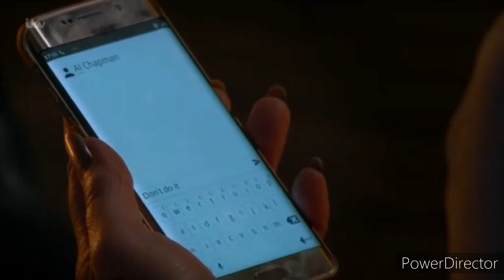Emmerdale - Kim Wants Al To Kill Graham (2/2) (20th January 2020)